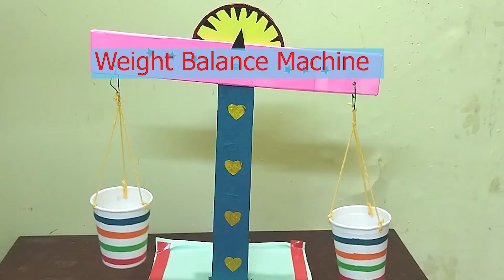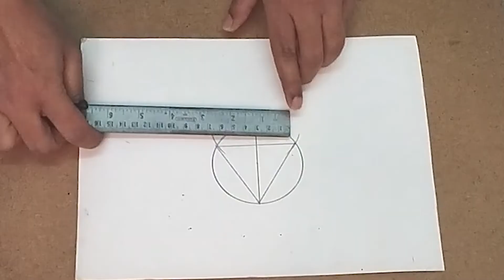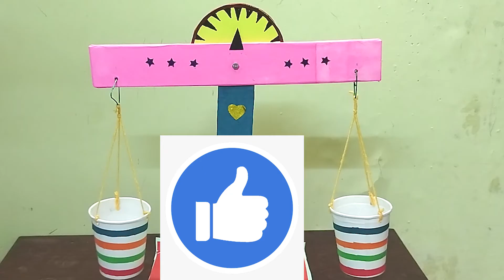Balance Weighing Scale 3D Science Working Model Easy | How to make balance scale for science project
Today we are making  a balance scale with waste materials for  science model.
In this video you learn how to make beam balance with paper cup at home.   This diy balance scale is so simple to make with out of cardboard.
 I will show you   how to make weight machine for school science project. Diy homemade scale making with out of waste science fair model very easy and Balance scale diy craft model making step by step.
This video is a tutorial for make balance scale for kids.
Make this easy balance scale out of waste science exhibition model crafts simply by following the instructions provided in this video tutorial.  View this easy tutorial of making divide a Circle in to equal parts for beginners.

इस वीडियो में आप सीखते हैं विज्ञान मॉडल के लिए अपशिष्ट पदार्थों के साथ संतुलन पैमाना बनाएं। होममेड स्केल साइंस फेयर मॉडल कैसे बनाएं। अपशिष्ट विज्ञान प्रदर्शनी मॉडल से संतुलन का पैमाना कैसे बनाया जाए।
यह वीडियो के लिए एक ट्यूटोरियल है कार्डबोर्ड से बैलेंस स्केल कैसे बनाएं। बच्चों के लिए बैलेंस स्केल कैसे बनाएं। बैलेंस स्केल DIY क्राफ्ट,
आज हम बना रहे हैं  वेट मशीन साइंस प्रोजेक्ट कैसे बनाएं। पेपर कप से बीम बैलेंस कैसे करें। Waste materials  से संतुलन का पैमाना कैसे बनाया जाए।
If you enjoyed my video please Comment, Like, Favorite, Subscribe and Share as this really helps me grow my channel :) If you like this video don't forget to Subscribe my channel and Click 🔔 icon.